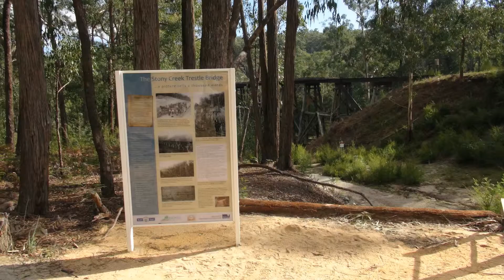Stoney Creek Trestle Bridge